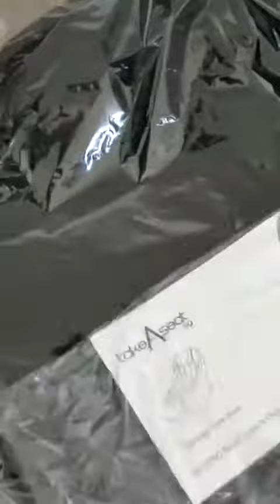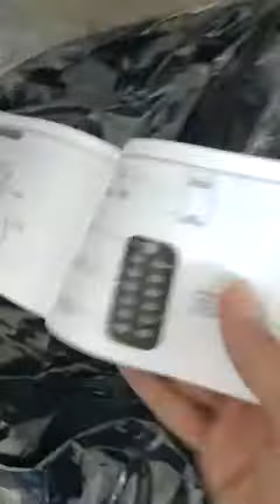Unboxing Of MC1000 (Basic) Massage Chair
Besides massaging, the MC1000 Massage Chairs also comes with features such as the foldable leg-rest, bluetooth speakers and a phone charging port (on the Advanced Model)